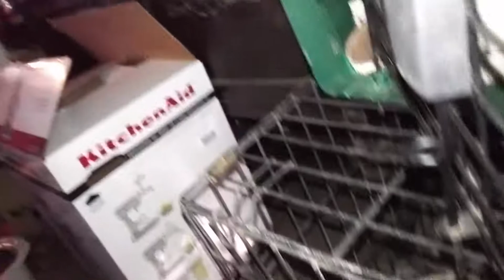Asking indoor cats about their plans today. And this was their response.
I asked these indoor cats about their plans today and they were very rude to me. Except for one cat Mr. Manny Galvan which is the one sweet cat on the interview he took it rather well.